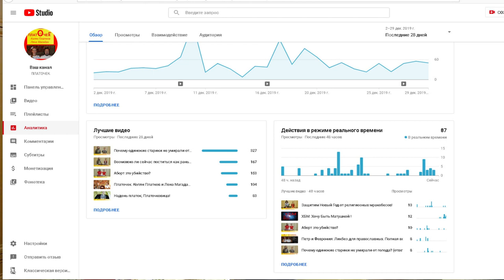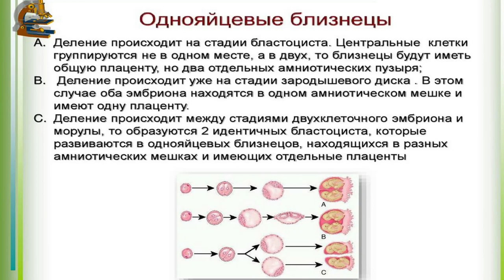Поздравление с 2020 годом и итоги 2019 года